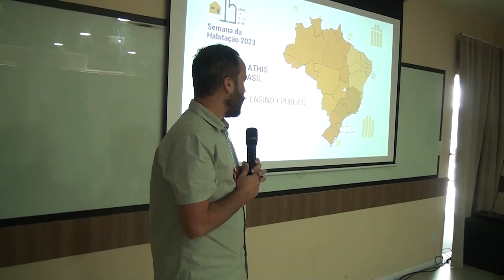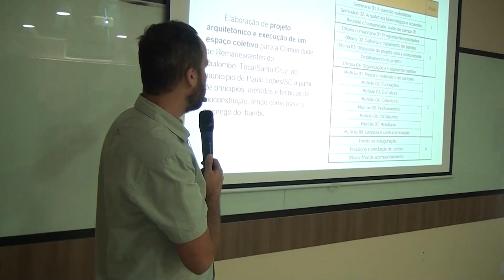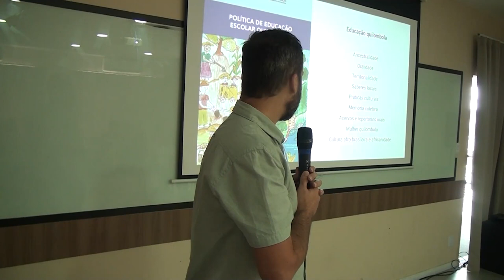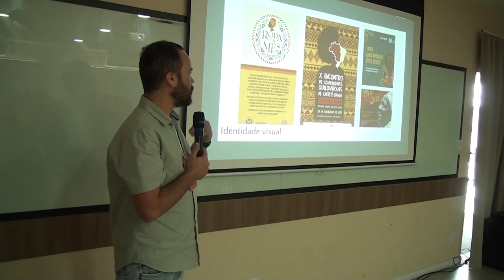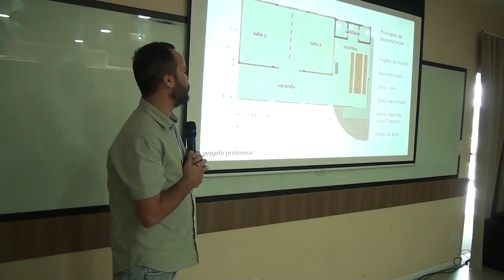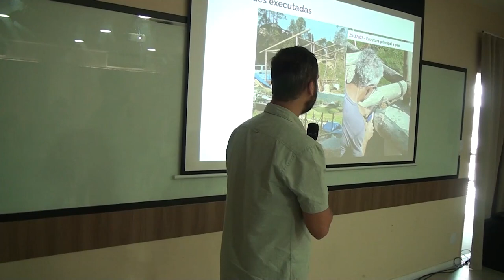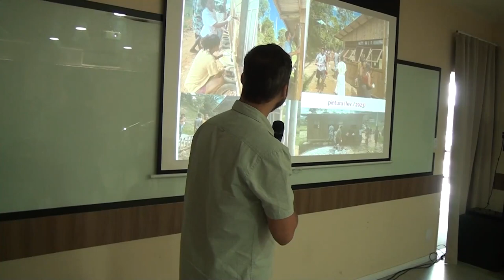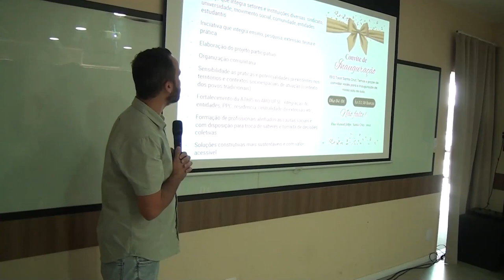SEMANA DA HABITAÇÃO 2023: Espaço coletivo no Quilombo Toca Santa Cruz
Durante a Semana da Habitação 2023, em Aracaju (SE), o representante do Sindicato de Arquitetos do Estado de Santa Catarina (SASC), Samuel Steiner apresentou um projeto que construiu um espaço coletivo no Quilombo Toca Santa Cruz.

Entre as explicações, ele detalhou como o projeto de assistência técnica foi implementado desde o planejamento até a construção na comunidade.